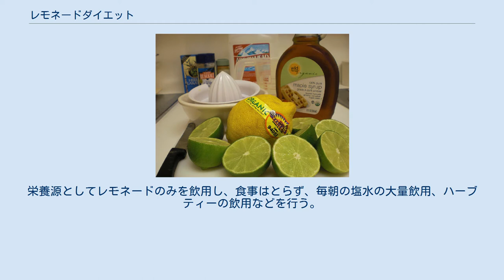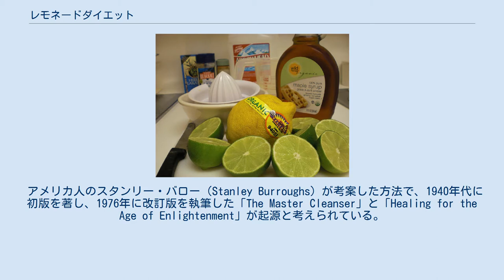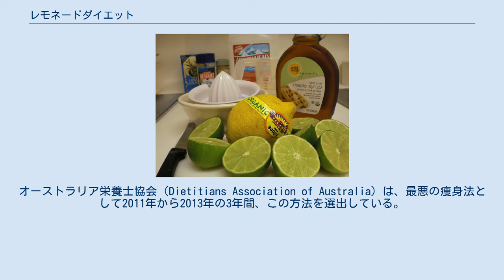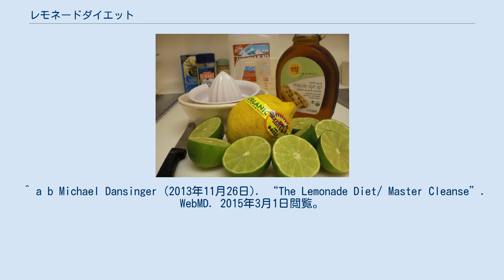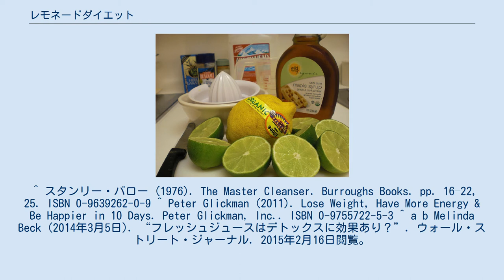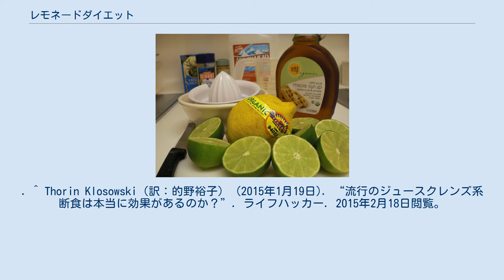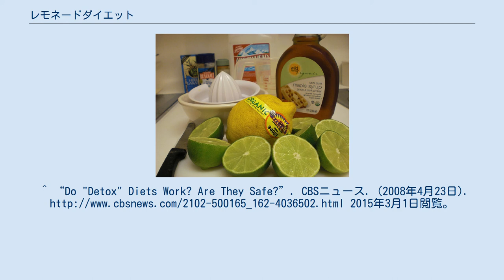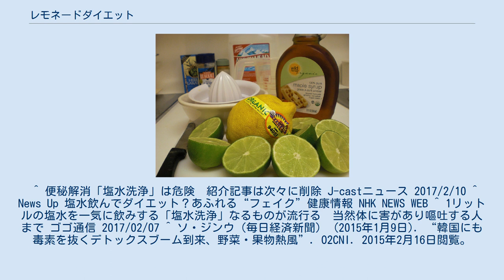レモネードダイエット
レモネードダイエットの一種、マスタークレンズで使用する食材 レモネードダイエット（Lemonade Diet）、マスタークレンズ（Master Cleanse）、またはレモンデトックス（Lemon Detox）として知られる健康法は、ジュース・ファスト（ジュース断食）と呼ばれる断食、半断食法の一種である。
栄養源としてレモネードのみを飲用し、食事はとらず、毎朝の塩水の大量飲用、ハーブティーの飲用などを行う。
 この健康法の支持者は、デトックス効果があり、余分な体脂肪を落とす痩身法であるとする。
この方法は、一時的な体重の減少以外には、デトックス効果を含めいかなる効果も科学的な証拠はない。
短期的な実践と長期的な実践では、異なった害がある。
短期的には、飢餓感、吐き気、めまい、脱水症があり、長期的には筋肉量の低下として現れる。
 アメリカ人のスタンリー・バロー（Stanley Burroughs）が考案した方法で、1940年代に初版を著し、1976年に改訂版を執筆した「The Master Cleanser」と「Healing for the Age of Enlightenment」が起源と考えられている。
元々は潰瘍の治療法として考案されたものである。
 レモネードにメープルシロップとカイエンペッパーを加えたものを飲用し、食事はとらない。
これに整腸作用を目的としたハーブティーや、毎朝1リットルの生理食塩水を飲用する腸内洗浄法であるとされるソルトウォーターフラッシュ（Salt Water Flush、ソルトウオーターバッシングとも）を組み合わせて行う。
 栄養学者のジェーン・クラーク（Jane Clark）は、この方法には必要な栄養素が欠けていることを指摘している。
すなわち、タンパク質、ビタミン、ミネラルの不足である。
推定エネルギー必要量に不足するカロリーを含めたこれらの栄養素の欠乏により、個人差はあるものの頭痛やその他の様々な症状が短期的に現れ、長期的にはより大きな害をもたらす可能性があるとしている。
2004年にマスタークレンズの改訂に係わったピーター・グリックマン（Peter Glickman）は、初期のつらさと8日目以降の落ち着いた心境を語っているが、単に飢餓の初期症状ではないかと指摘されている。
オーストラリア栄養士協会（Dietitians Association of Australia）は、最悪の痩身法として2011年から2013年の3年間、この方法を選出している。
 痩身方法としては非常に一時的で、中止すると容易にリバウンドが発生して体重が戻ってしまう。
栄養士のケリー・グラスマン（Keri Glassman）は、この種の方法は中止した後に体重が増える「保証書付き」の痩身法であるとしている（事例：デトックスを目的として2013年に行った歌手のイ・ヒョリは、この方法では体重が戻ってしまうことを指摘している）。
成功例としてビヨンセが知られているが、この方法で減量したドリームガールズの撮影中ビヨンセは強い飢餓感を感じて苛立ち、撮影が完了すると興奮してクリスピー・クリーム・ドーナツ1ダースを食べたと語り、体重も程なく元に戻っている。
 日本では2015年ごろから流行し、その道のプロが記事を執筆するとしている生活情報サイトAll Aboutで、エステティシャン・ダイエット商材販売会社社長の土井千春が推奨する記事を書いていた。
2016年にNHKがその危険性を特集、NHKの取材に筑波大学の徳田安春客員教授は、「これだけ大量の水分と塩分をとった場合、胃と腸が急激に膨れるので耐えきれず吐いてしまう。場合によっては、胃と食道のあいだの粘膜が切れて大量に出血し、吐き出してショック状態に陥ることもありえます。もしその人の心臓や腎臓、肝臓の機能が落ちていた場合は、心不全や呼吸不全、腎不全、あるいはおなかに水がたまる、全身がむくんでしまうといった副作用のおそれがある」と指摘した。
NHKの報道の後、All Aboutの記事は削除された。
 大韓民国では、2014年の果物消費にこの方法を含むデトックス目的が影響を与えたとみられており、ロッテマートのレモンの売り上げは前年比180.1%となった。
 ^ Jennifer Murray (2014年3月30日). “Master Cleanse pros & cons”. Livestrong.com. 2015年3月1日閲覧。
 ^ a b Michael Dansinger (20...